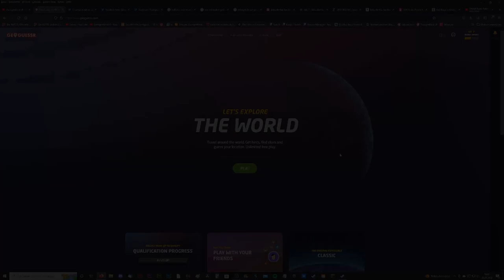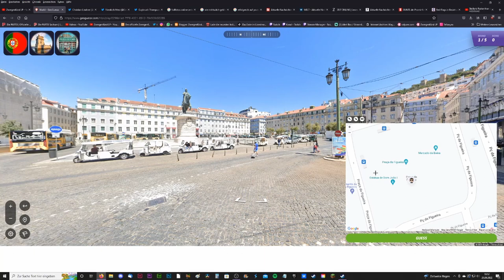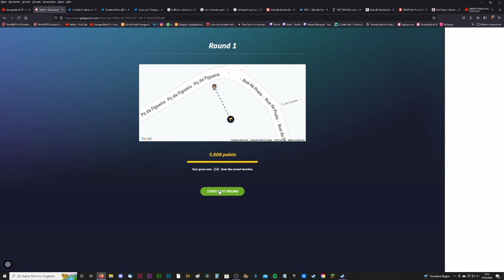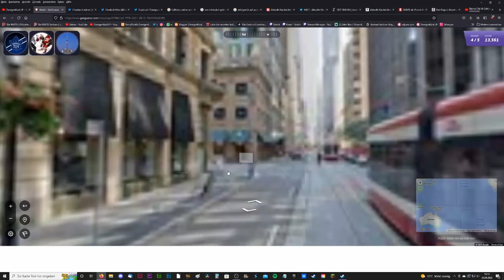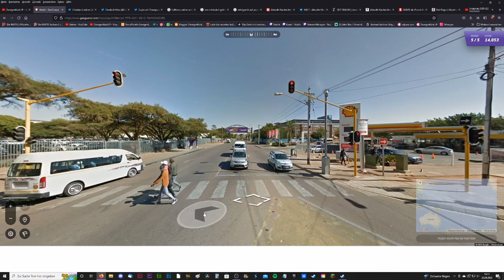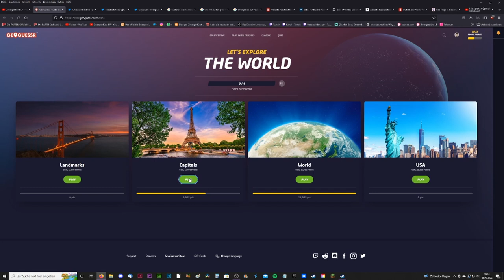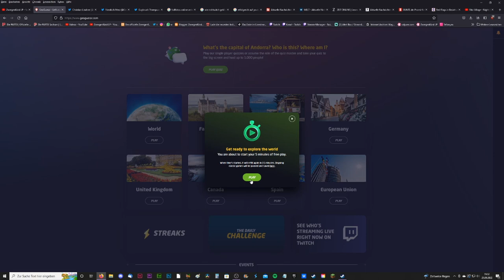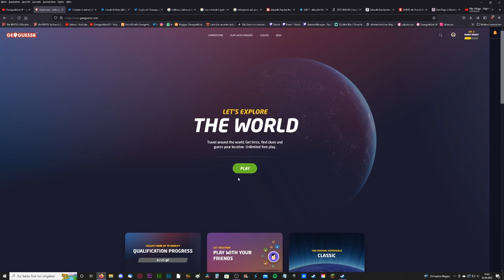GEOGUESSR ZwergenfürstLive * Zwergi versucht sich in Erdkunde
Geoguessr Stream auf Twitch [Streamaufzeichnung vom 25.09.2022]